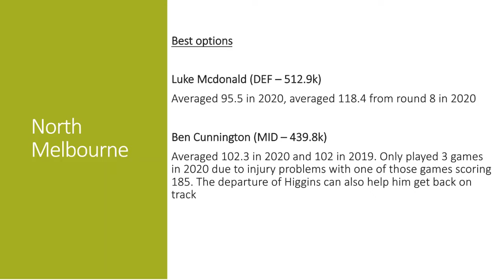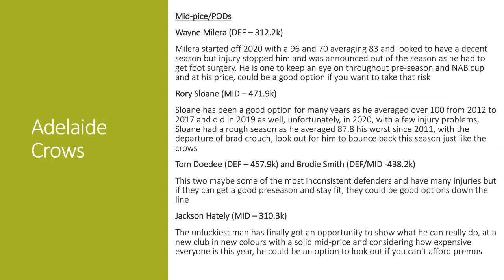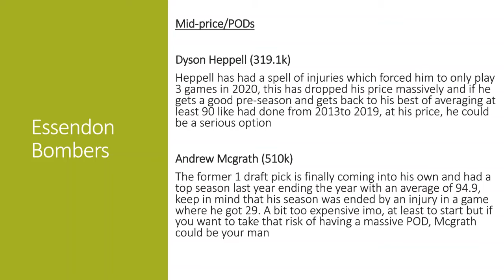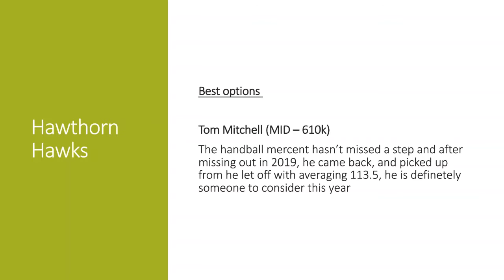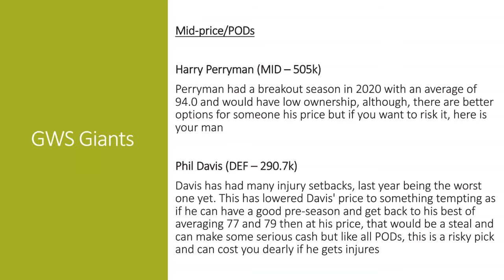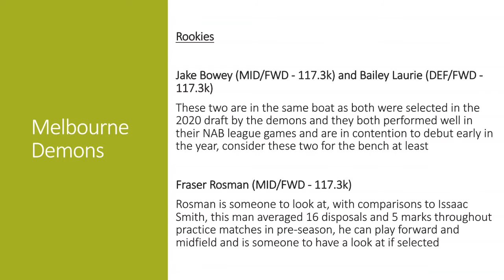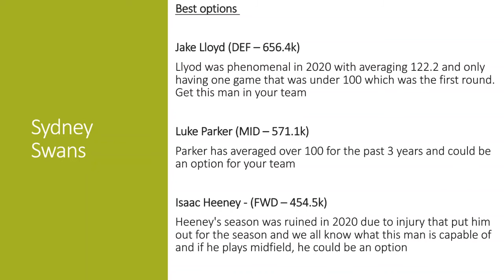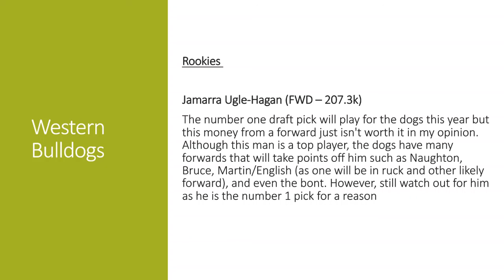Who to consider for your team - SuperCoach 2021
Hi everyone,

Its good to finally be back and i hope you are all exicted for the new season, i hope this video helps you in picking players for your teams.

Sorry for the video being so long, there was a lot to get through, this PowerPoint took over 12 hours to make, so its safe to say i wont be making a video ike this ever again